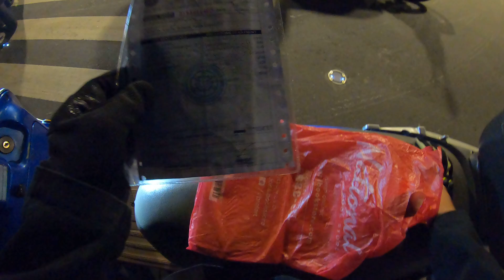Checkpoint , Road Time : Kymco Blue Like125, San Bernardo St. Soler St. - Rizal Ave. 18462 6Oct22